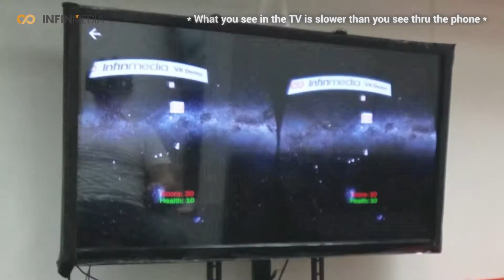[CrazyLab] VR Shooting Game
We created a shooting game with using VR technology, check it out!

Established in 2008. Infin Media is a Design, Marketing and Technology agency located in Hong Kong with branch in Shanghai, offering a comprehensive suite of services such as web design & development, brand building, social media marketing, interactive game and more.